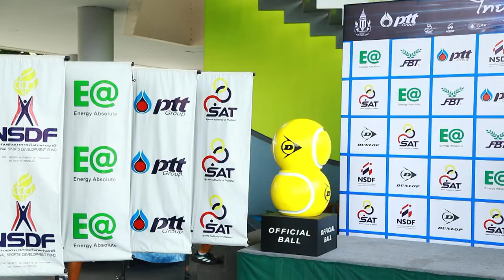Thailand Championship #1 WD Final - กมลวรรณ ยอดเพ็ชร และ พัชรินทร์ ชีพชาญเดช พบกับ วรรษชล สวัสดี กับ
การแข่งขันเทนนิสอาชีพ รายการ "ไทยแลนด์ แชมป์เปี้ยนชิพ" ประจำปี 2567 สนามที่ 1 ชิงเงินรางวัลรวม 600,000 บาท ที่ศูนย์พัฒนากีฬาเทนนิสแห่งชาติ เมืองทองธานี จ.นนทบุรี เมื่อวันที่ 16 มี.ค. 2567
     ประเภทหญิงคู่ พัชรินทร์ ชีพชาญเดช จากขอนแก่น จับคู่กับ กมลวรรณ ยอดเพ็ชร จากพระนครศรีอยุธยา ลงหวดรอบชิงชนะเลิศ และผนึกกำลังช่วยกันหวดเอาชนะ วรรษชล สวัสดี จากพิษณุโลก และชนิกานต์ ศิลกุล จากกรุงเทพฯ ได้ 2-0 เซต 6-2, 6-3 พัชรินทร์ กับ กมลวรรณ ได้ครองแชมป์หญิงคู่ พร้อมรับเงินรางวัลร่วมกัน 15,700 บาท ส่วนคู่รองแชมป์ วรรษชบ กับ ชนิกานต์ ได้รับเงินรางวัลร่วมกัน 7,800 บาท
      หลังการแข่งขัน นายธานี แสนยาอุโฆษ กรรมการอำนวยการสมาคมกีฬาลอนเทนนิสแห่งประเทศไทยฯ และประธานฝ่ายพัฒนาเยาวชน ให้เกียรติเป็นประธานมอบรางวัลให้แก่นักกีฬาด้วย